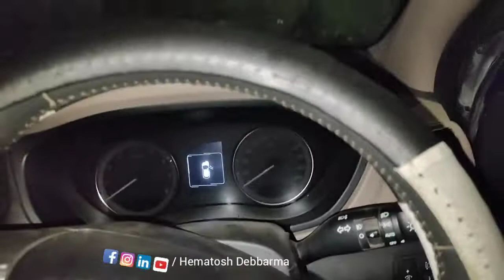KHOWAI JANMASHTAMI MELA 2022 || TRIPURA || HEMATOSH DEBBARMA